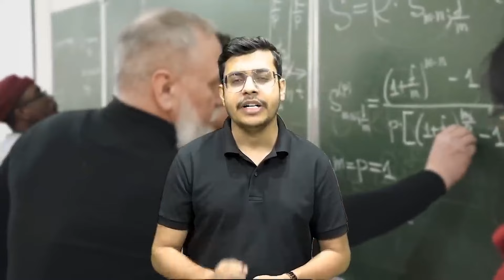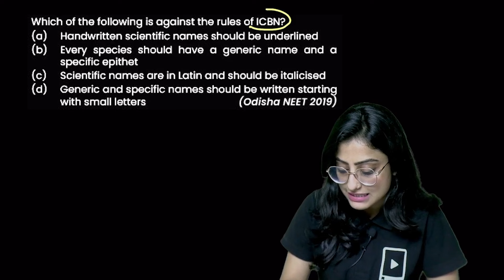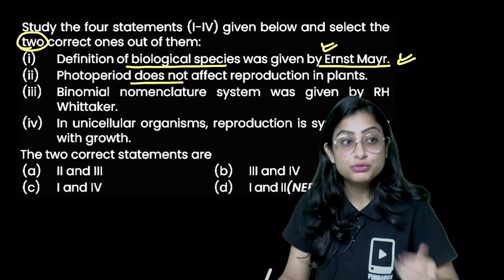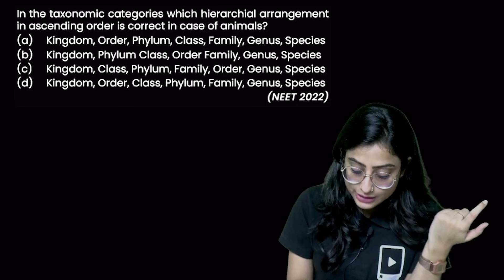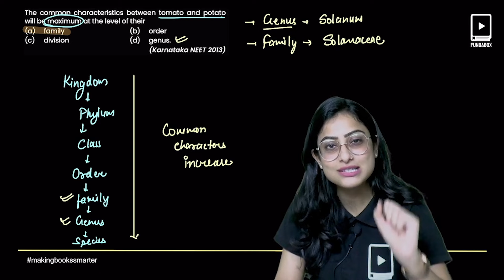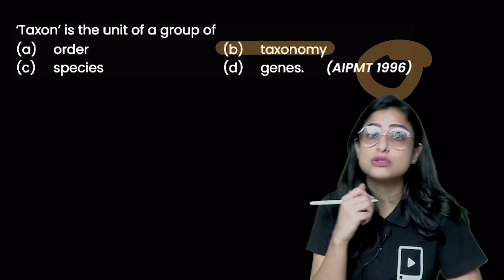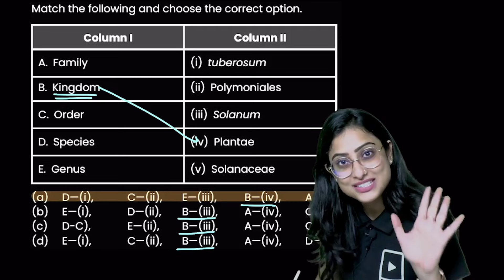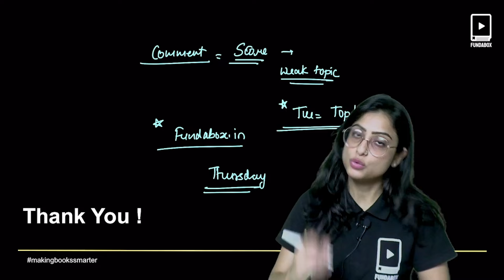The Living World | Previous Year Question + NCERT Exemplar | NEET Biology | NEET 2025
Mastering "The Living World" is crucial for excelling in NEET 2025 Biology! 🌍 This chapter lays the foundation for understanding the broader concepts of biology, making it essential to have a clear grasp of classification, taxonomy, and key terminologies. In this session, Dr. Anand Mani covers not only the concepts but also the frequently asked questions from previous NEET exams and NCERT Exemplar problems to ensure thorough preparation.

In this session, you will gain:

Conceptual Clarity: Get a solid understanding of the chapter's important themes, including biodiversity, nomenclature, and classification.
Insights from NEET Trends: Analyze the kinds of questions that have been repeated or are frequently asked, ensuring you focus on high-yield topics.
NCERT Exemplar Mastery: NCERT Exemplar questions are known for their depth and complexity. Learn the best ways to approach and answer these challenging questions.
Pro Tips & Shortcuts: Dr. Anand shares valuable tips to help you remember intricate details and quickly solve questions with confidence.
This video is a complete package to help you build confidence and a solid foundation in "The Living World" chapter, paving the way for a high score in the Biology section of NEET 2025.

Key Features:

💡 Deep dive into core concepts and terminologies
📝 In-depth analysis of previous year NEET questions
📘 NCERT Exemplar solutions with step-by-step explanations
🧠 Proven techniques to boost retention and recall during exams